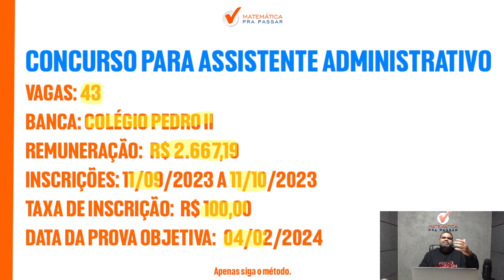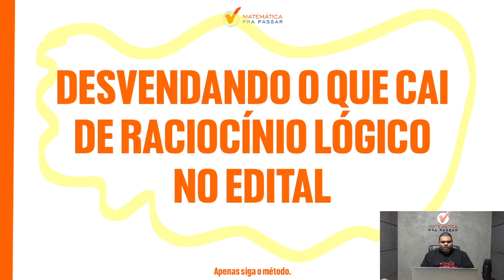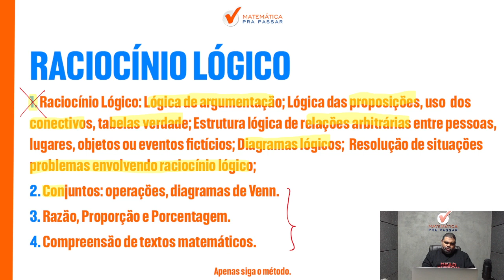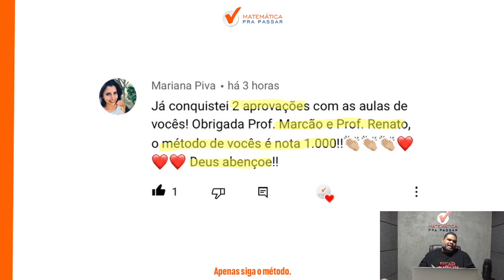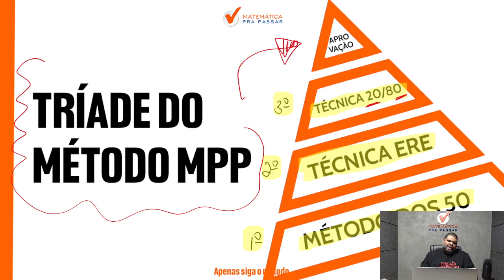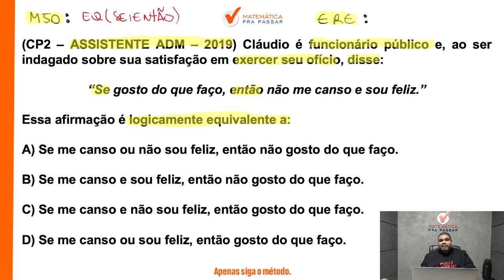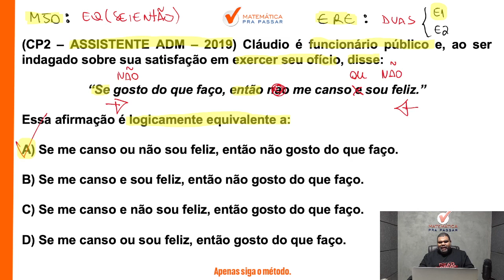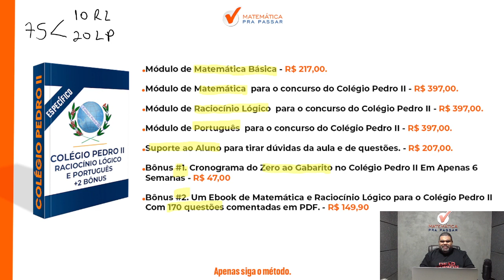Saiu Edital do Colégio Pedro II | Diversos Cargos I O que Cai de Raciocínio Lógico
De forma repentina o Colégio Pedro II publicou o edital com Diversos Cargos.

Neste vídeo o nosso professor, Marcão mostra O que Cai de Raciocínio Lógico no Colégio Pedro II.

Você quer aprender o que cai de Raciocínio Lógico para Colégio Pedro II e sair na frente de muitos concorrentes e mandar bem no concurso do Colégio Pedro II?

Agora basta dar o play no vídeo e aprender com o Método MPP Saiu Edital do Colégio Pedro II | Diversos Cargos I O que Cai de Raciocínio Lógico.